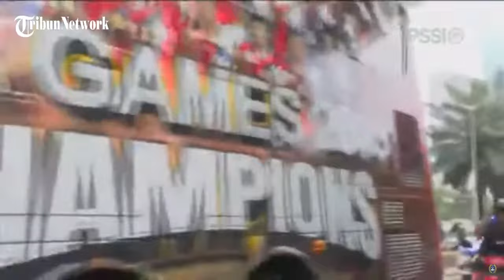🔴 Meriahnya Pawai Emas Timnas Indonesia U-22 Bikin Macet, PSSI Minta Maaf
TRIBUNJAKARTA.COM -  Pihak PSSI meminta maaf kepada warga Jakarta, khususnya pengguna jalan karena akan membuat kemacetan saat arak-arakan Timnas Indonesia U-22 juara sepak bola SEA Games 2023 Jumat (19/5/2023).

Timnas Indonesia U-22 akan diarak dari Gedung Kemenpora ke Bundaran HI lantas finis ke GBK lagi pada Jumat (19/5). Arak-arakan ini dijadwalkan mulai pukul 08.00 WIB.

Karena itu PSSI lewat anggota Komite Eksekutif (Exco) Arya Sinulingga meminta maaf karena arak-arakan Timnas Indonesia U-22 bisa bikin macet Jakarta. Namun, PSSI berharap masyarakat bisa ikut meramaikan selebrasi Timnas Indonesia U-22 meraih emas SEA Games 2023 ini.